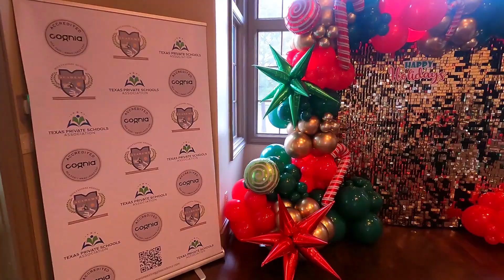MRA's Cookies with Santa 2023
A massive thank you goes out to all MRA students, parents, family members, friends, and staff who joined us for MRA's Cookies with Santa gathering. From sweet treats to sweet smiles, it was an incredible success! Check out the video highlighting the event held at the Club at Riverstone, where Santa and Mrs. Claus journeyed from the North Pole to capture unforgettable moments with everyone. The festivities included delectable sweets, refreshing drinks, freshly prepared hot beverages, picture-perfect opportunities, and even a bounce house. It was an absolute blast! Thank you once more for being a part of it, and we hope your enjoyment matched ours!